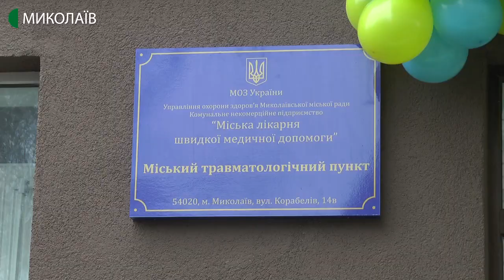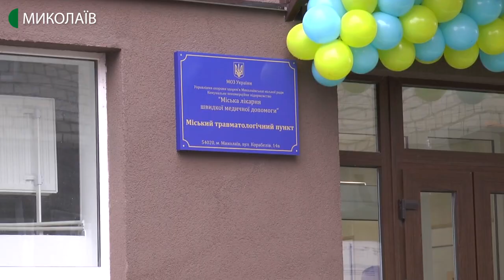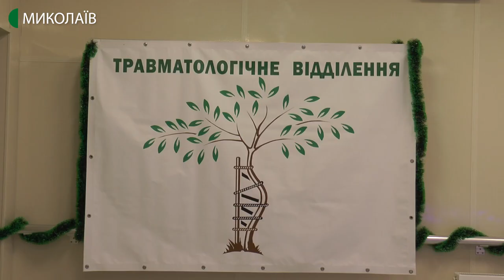28.12.2019. Новини. 19:00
У випуску ми розповімо про таке:
- На будівництво травмпункту витрачено 19 млн 607 тис. грн із міського бюджету;
- Жителька Миколаєва викинула немовля на смітник;
- У Миколаєві два дні триватиме фестиваль «Падав торішній сніг»;
- Хороводи, солодощі та подарунки: в Миколаєві поліцейські влаштували для дітей-сиріт новорічне свято.